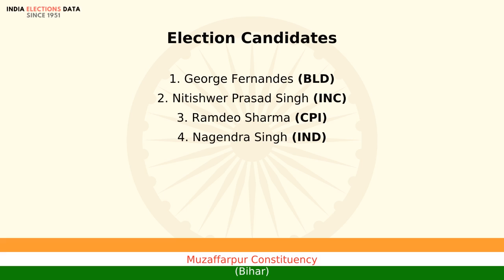Muzaffarpur Constituency Bihar loksabha Election Result 1977 George Fernandes BLD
loksabha election 1977 results, for Muzaffarpur Constituency, Bihar, where winner is George Fernandes, from political party BLD. Watch the video to know more information about other candidates, voters count, etc.